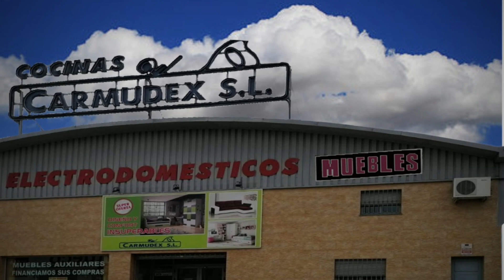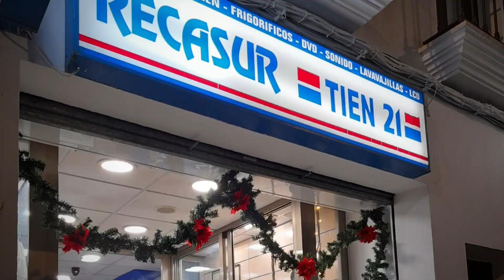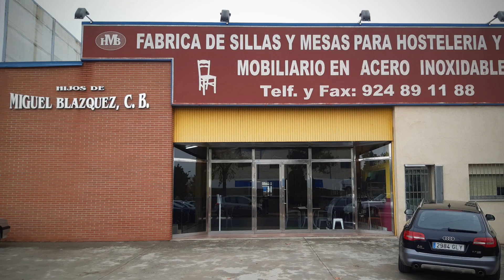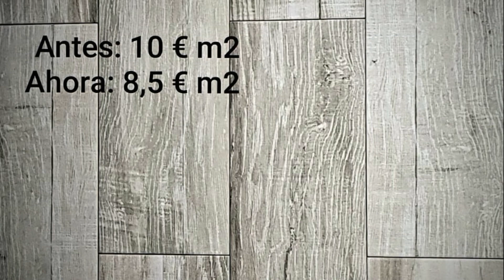HOGAR MUEBLES DECORACIÓN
13 de noviembre de 2020 a las 13:00 horas.